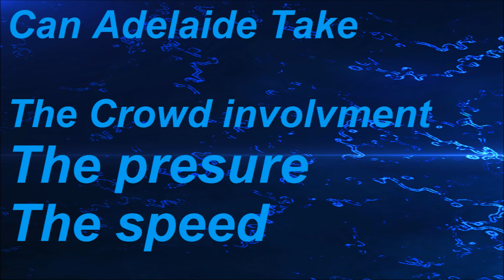My AFL Grand Final Tips and Predictions 2017 RICHMOND TIGERS VS ADELAIDE CROWS